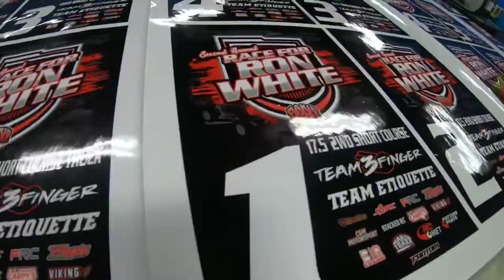Carpy’s Screen Printing | VLOG | S:2 E:4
Busy Day! Finishing up awards for the Ron White Memorial Race at Makin Traxx, Screen Printing Pemberton Raceworks Shirts for the 2020 Snowbird Nationals, and getting packed up for a Live Print at the Gowanda Wrestling Tournament!